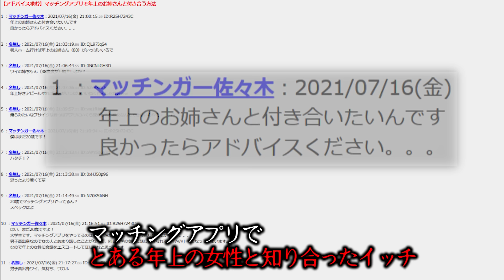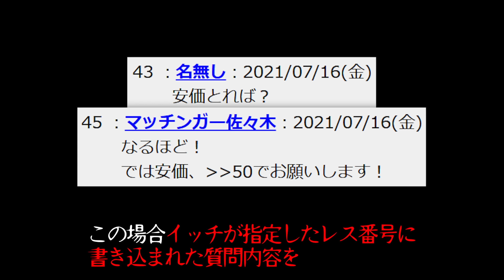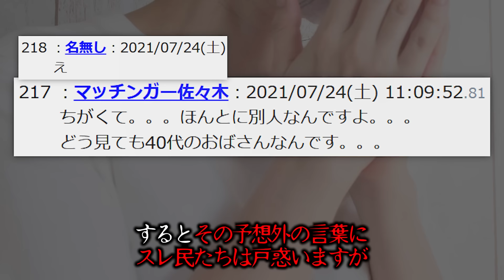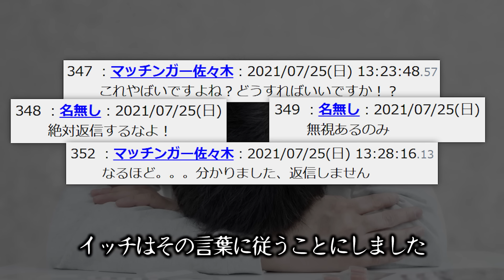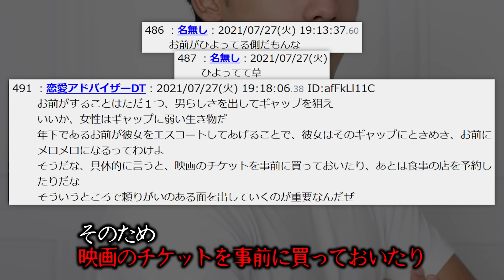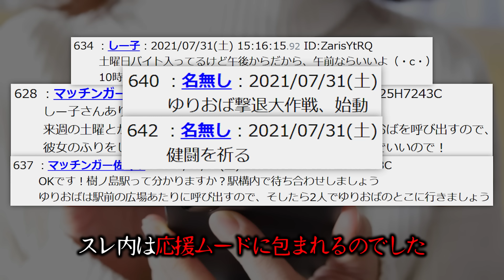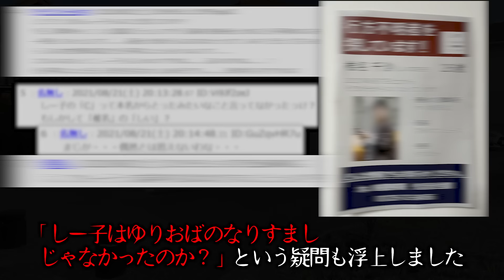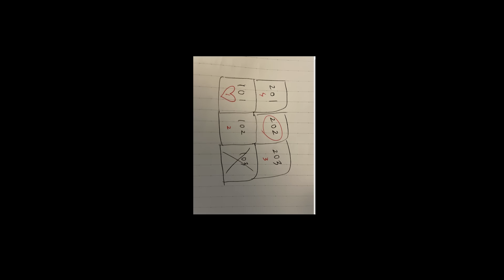【鳥肌注意】99%以上の人がトラウマになる2chの怖すぎる話「ゆりあちゃん」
やがみです。
みなさんはどうせマッチしないですよ！！！！！！！！！！！
（写真：視聴者提供）

▼次回
変な音がする部屋

▼あらすじ
マッチングアプリでとある年上の女性と知り合ったイッチ
ところがこの女性との出会いによって
イッチの人生は大きく狂わされることになるのでした

LAMP BGM